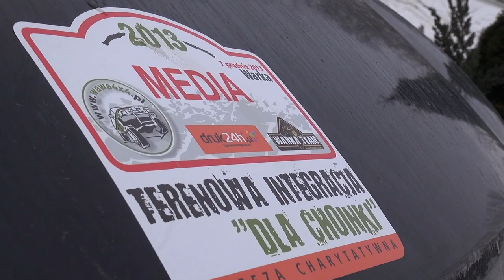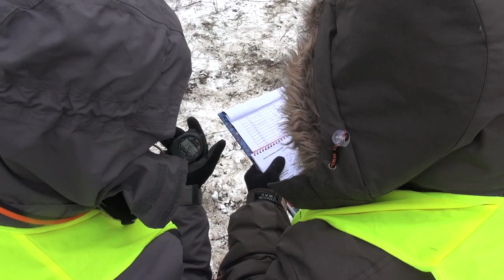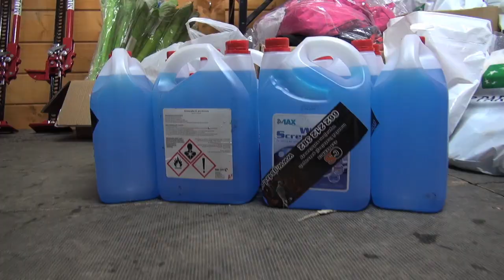Terenowa Integracja "Dla Choinki" 2013 - Warka